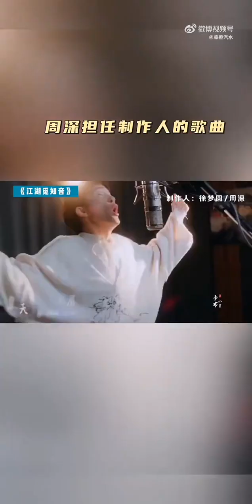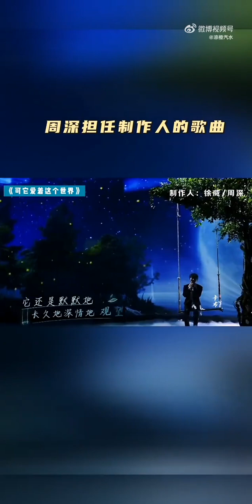周深 卡布叻_周深 zhoushen โจวเซิน